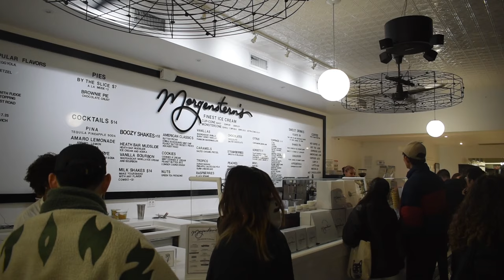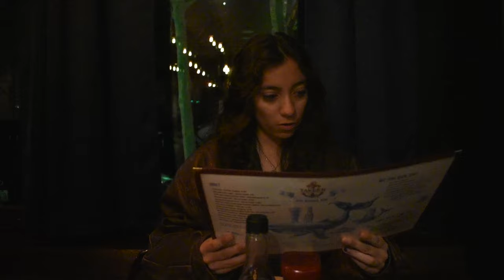Video Diary 006 - Spring Break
Filmed and edited March 2024